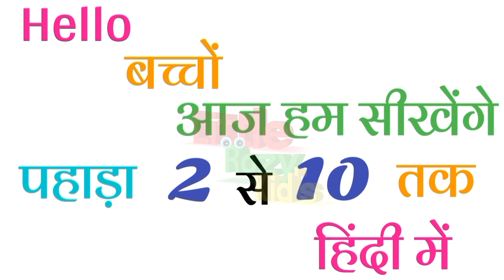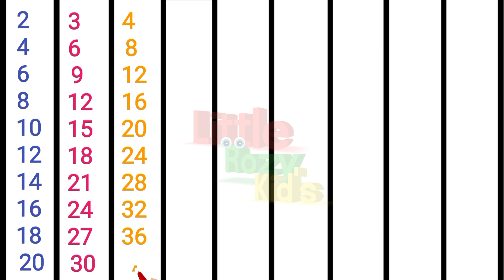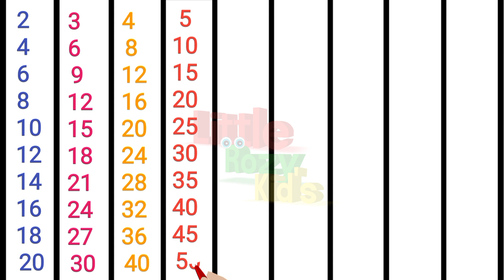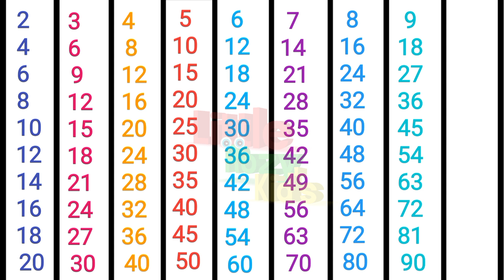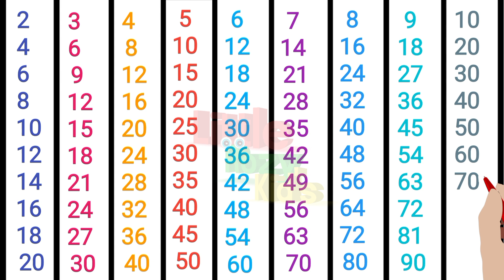2 से 10 तक पहाड़ा हिंदी में, Table of 2 to 10 | पहाड़ा कैसे याद करे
2 से 10 तक पहाड़ा हिंदी में, Table of 2 to 10 | पहाड़ा कैसे याद करे | पहाड़ा 2 से 10 तक हिंदी में

पहाड़ा 🍑✍️🐒🦍🧞‍♂🦜🎁🐿

पहाड़ा 2 से 10
पहाड़ा 2 से 10 तक
पहाड़ा 2 से 10 तक इंग्लिश में
पहाड़ा 2 से 10 तक हिंदी में
पहाड़ा 2 से 10 तक का
pahada 10 tak table

Pahada likhe हिन्दी में
2 ka pahada
2 से 10 तक पहाड़ा
पहाड़ा
2 se lekar 10 tak pahada hindi main
10 tak table
Pahada dikhaiye
Pahada 2 se 10 tak
Multiplication table
Pahada video
Pahada hindi me
Pahada

Pahadan
pahada
2 ka pahada
2 se 10 tak pahada

table 2 to 10 english songs
table 2 to 10 song
table 2 to 10 with activity

2 ka pahada
3 ka pahada
4 ka pahada
5 ka pahada
6 ka pahada
7 ka pahada
8 ka pahada
9 ka pahada
10 ka pahada

2 se 3 tak pahada
2 se 4 tak pahada
2 se 5 tak pahada
2 se 6 tak pahada
2 se 7 tak pahada
2 se 8 tak pahada
2 se 9 tak pahada
2 se 10 tak pahada